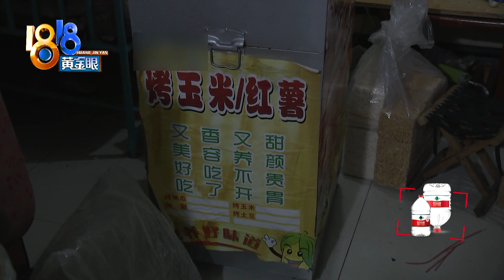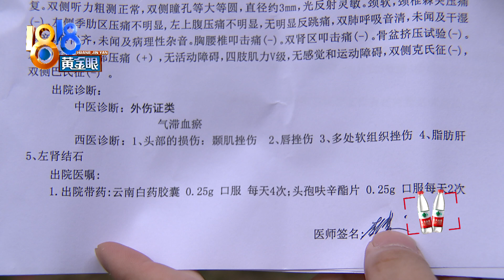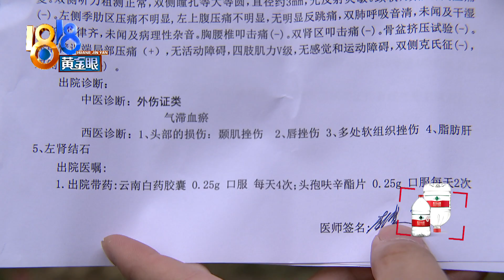【1818黄金眼】摆摊卖红薯被顾客喊人来打，生意没成人受伤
【凌晨摆摊卖红薯 生意没成人伤了】6号凌晨，张师傅在一家KTV门口摆摊，卖烤红薯和烤玉米。他说起初来了两名男顾客，要买烤玉米，他喊价8块钱一根。对方本来要付钱了，又来了两名女顾客，还价说6块钱。就这么一场关于2块钱的讨价还价，最后的结果让他很受伤。这个过程中，到底发生了什么？

新闻标签：